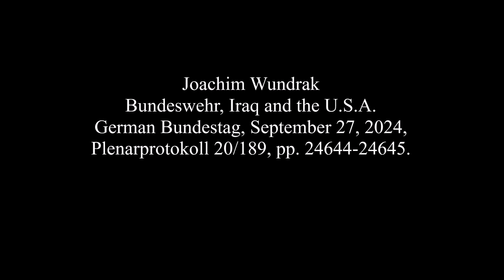Joachim Wundrak, September 27, 2024, Bundeswehr, Iraq and the U S A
German Bundestag, Plenarprotokoll 20/189, pp. 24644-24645.

Frau President. Frau Defense Commissioner. Herr Minister. Ladies and gentlemen.
Again the Federal government puts forward a motion for the prolongation of a mandate which presents an inadmissible mingling of the U.S.-led operation Inherent Resolve for the combatting the “Islamic State” on one side and the NATO Iraq mission for advising and training the Iraqi armed forces on the other. As in previous years, we reject the presented draft mandate.

First, since 2019 the IS has been militarily defeated. The further and long-term containment [Eindämmung] of IS is the duty of the sovereign states of Syria and Iraq. The continuing presence of foreign armed forces in Syria, without the agreement of Syria and without a UN mandate, merely on the basis of an explanation of the right to self-defense according to Article 51 of the UN Charter, is to be increasingly evaluated as counter to international law. This applies in especial measure to the presence of NATO partners U.S.A. and Turkey, as also the German Bundestag’s experts indicate.

The Federal government has shown itself to be thoroughly aware of this problematic and thus two years ago withdrew from the mandate the mission of German aircraft in Syrian airspace. Yet support of violations of Syrian airspace by the allies with German contributions of air refueling and radar surveillance is also in our view illegal.

The U.S.A. continues to maintain around two dozen support points with nearly 1,000 soldiers in Syria, against the will of the government in Damascus and for the withholding of the output of Syria’s rich oil fields.

And the Iraqi government – we have just heard it – has since 2020 raised an objection to the presence of 2,500 American soldiers in its country. The Iraqi Defense Minister Thabat Al-Abbas has now publicly announced that the Iraqi and U.S. governments have agreed to a step-wise withdrawal of U.S. troops and their allies. The withdrawal of the soldiers of the U.S.-led counter Daesh coalition shall follow in two stages. The coalition wants to give up by September 2025 its support points in Bagdad and other parts of Iraq. By September 2026, the coalition shall also leave the autonomous Kurdish area in northern Iraq. This plan is still not confirmed by the U.S. government, yet nevertheless indicates the direction of the foreseeable development.

What the withdrawal of U.S. armed forces along with allies from Iraq announced by the Iraqi government means for the continued presence of NATO in Iraq presently remains unclear. Nevertheless, the abrupt and chaotic termination of the missions in Afghanistan and Mali should be a warning for Germany and the Bundeswehr. For the signals in the Near and Middle East are stormy. An involvement of NATO and thus also of the Bundeswehr in armed conflict in Iraq is not acceptable. The constitutional core duty of the Bundeswehr is the defense of the country. And Germany is defended neither in the Hindukush nor in Iraq. The NATO mission outside of the alliance area we fundamentally reject. NATO should be consistently directed defensively [Die NATO sollte konsequent defensiv ausgerichtet werden].

For the named reasons, we therefore reject the presented motion.

I thank you for your attention.

[trans: tem]